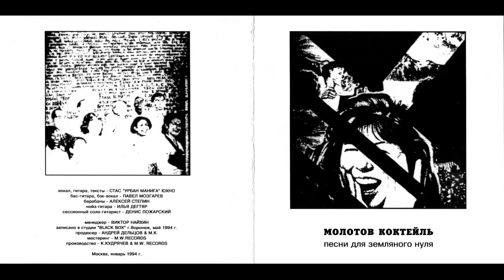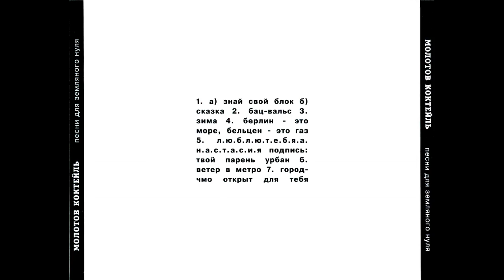Молотов Коктейль - Песни для земляного нуля (1994)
00:00   01. а) Знай свой блок б) Сказка
07:17   02. Бац-вальс
15:09   03. Зима
18:24   04. Берлин - это море, бельцен - это газ
22:20   05. Л.ю.б.л.ю.т.е.б.я.н.а.с.т.а.с.и.я подпись: твой парень Урбан
26:15   06. Ветер в метро
32:22   07. Город-чмо открыт для тебя

Общее время звучания: 38:30

"Молотов Коктейль" (Воронеж):
Стас "Урбан Манига" Юхно - вокал, гитара, тексты (р.16.07.64)
Павел Мозгарёв - бас-гитара, бэк-вокал
Алексей Стёпин - барабаны
Илья Дегтяр - нойз-гитара
Денис Пожарский - сессонный соло-гитарист

Записано в студии "Black Box" (г. Воронеж) в мае 1994 г.
Менеджер - Виктор Найхин
Продюсер - Андрей Дельцов & М.К.
Мастеринг - M.W.Records
Производство - К. Кудрячев и M.W.Records